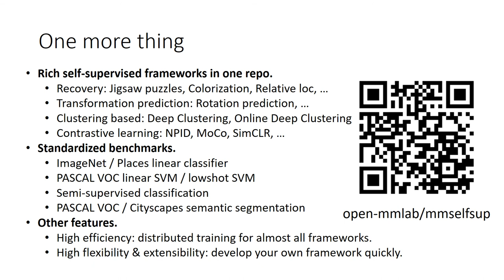Online Deep Clustering for Unsupervised Representation Learning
Authors: Xiaohang Zhan, Jiahao Xie, Ziwei Liu, Yew-Soon Ong, Chen Change Loy Description: Joint clustering and feature learning methods have shown remarkable performance in unsupervised representation learning. However, the training schedule alternating between feature clustering and network parameters update leads to unstable learning of visual representations. To overcome this challenge, we propose Online Deep Clustering (ODC) that performs clustering and network update simultaneously rather than alternatingly. Our key insight is that the cluster centroids should evolve steadily in keeping the classifier stably updated. Specifically, we design and maintain two dynamic memory modules, i.e., samples memory to store samples' labels and features, and centroids memory for centroids evolution. We break down the abrupt global clustering into steady memory update and batch-wise label re-assignment. The process is integrated into network update iterations. In this way, labels and the network evolve shoulder-to-shoulder rather than alternatingly. Extensive experiments demonstrate that ODC stabilizes the training process and boosts the performance effectively.